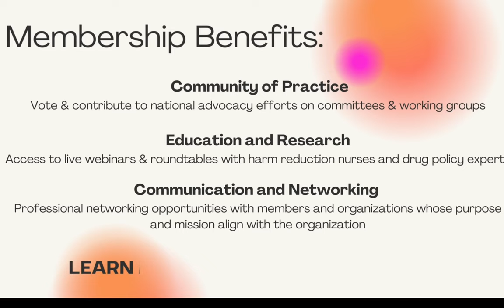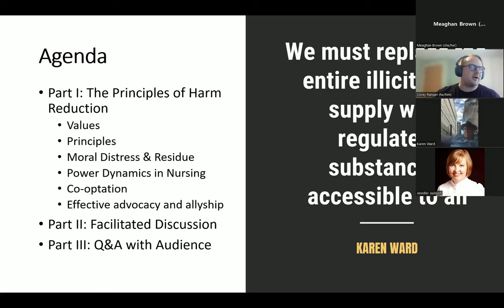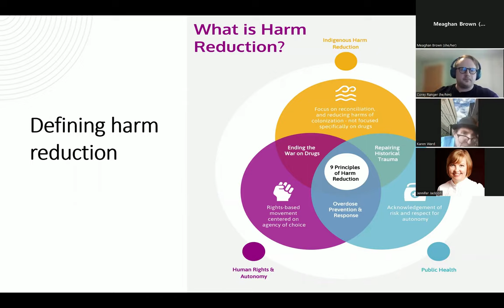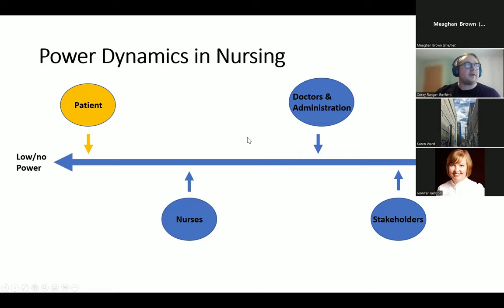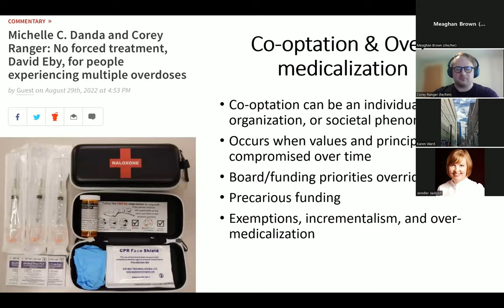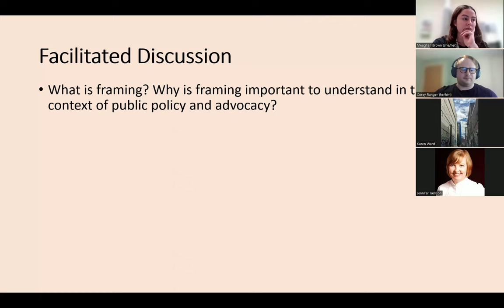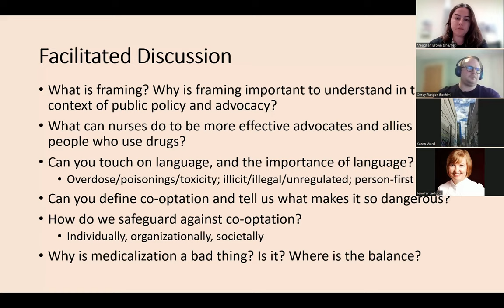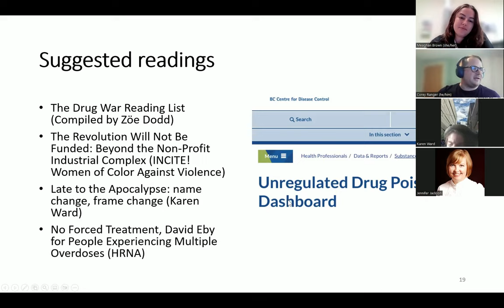Over-Medicalization (HRNA/AIIRM Facilitated Discussion with Corey Ranger & Karen Ward)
21 September 2022
"Over-medicalization. Harm reduction nursing, allyship, and co-option"
 A facilitated conversation to discuss the harms associated with the medical co-option of harm reduction. Panelists Corey and Karen share what nurses need to know about the toxic drug poisoning emergency and how they can be effective advocates from the nursing perspective while avoiding performative allyship.